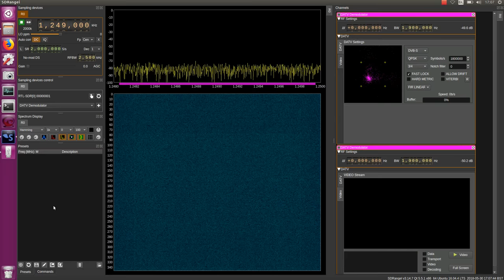DATV Express Pluto SDR to Sdrangel RTL SDR Dongle (1.8 Msym/s)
Thanks to Charles G4GUO & F4EXB! 73s M0IEB.